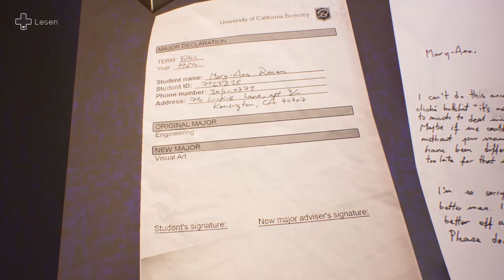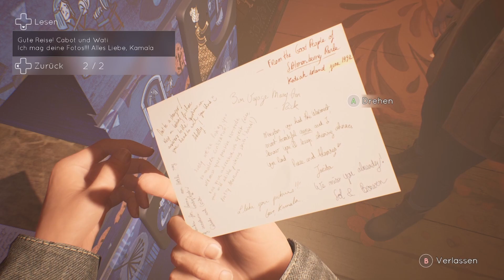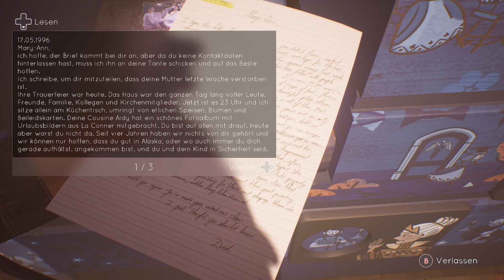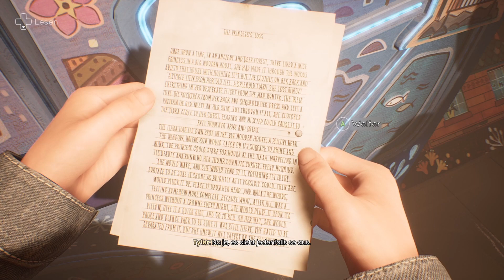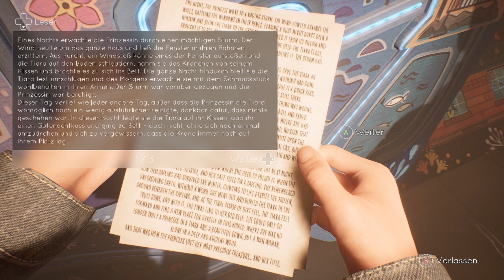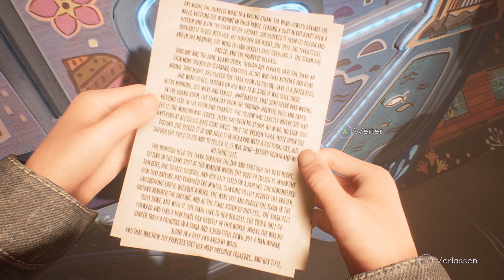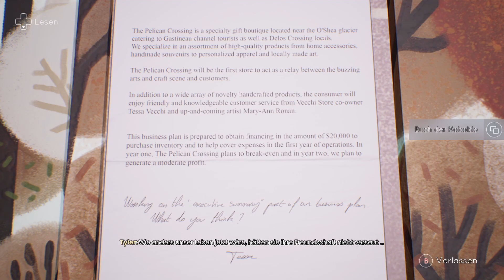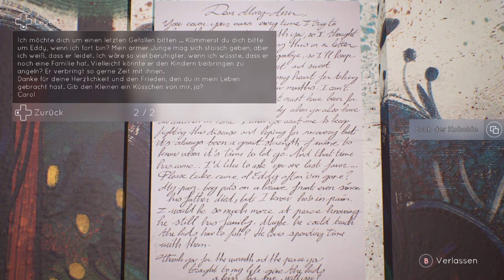Der Geheimraum - #17 Tell Me Why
ENTWICKLER: DONTNOD Entertainment
PUBLISHER: Xbox Game Studios
VERÖFFENTLICHUNG: 27. Aug. 2020

Microsoft/Xbox hat mir dieses Spiel kostenlos zur Verfügung gestellt.